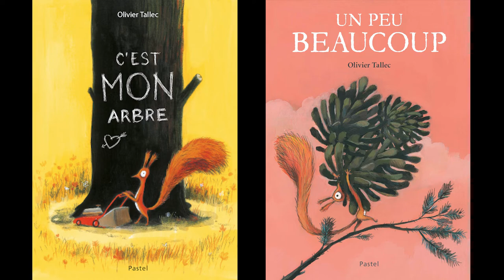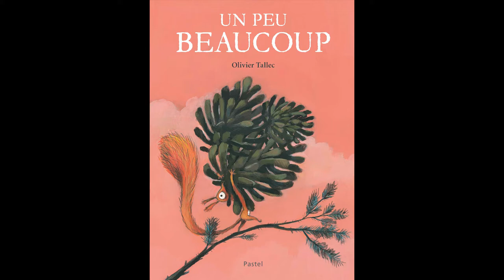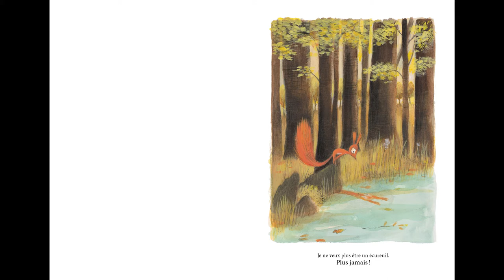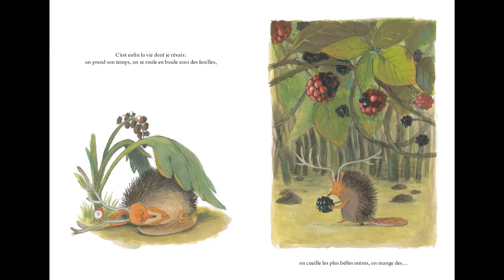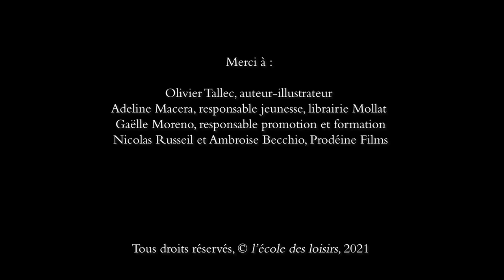Interview d'Olivier Tallec, pour en savoir plus sur l'écureuil, c'est ici !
A la fois héros et anti-héros de deux albums, l'écureuil d'Olivier Tallec revient dans une 3ème fable, toujours aussi drôle et brillante, où il est question cette fois-ci d'identité... mais pas que !